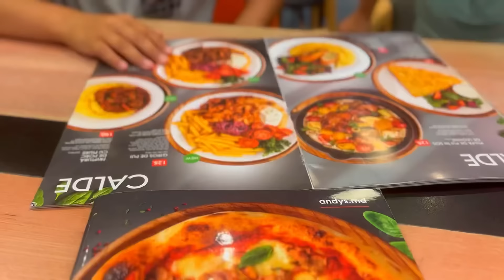Cu LORIS la ZOO pentru prima dată/ Cumpărături pentru BABY🌸